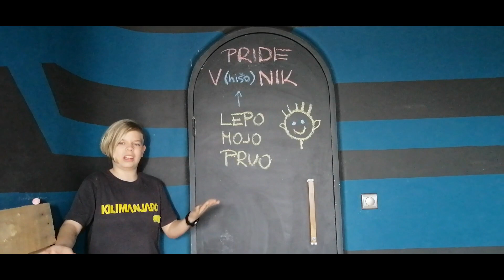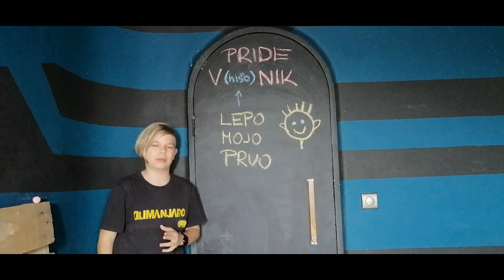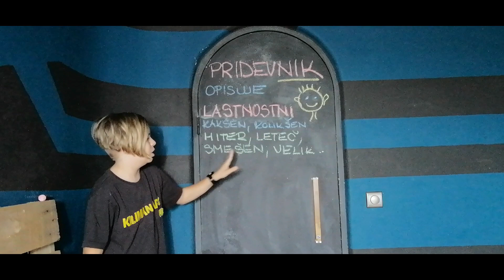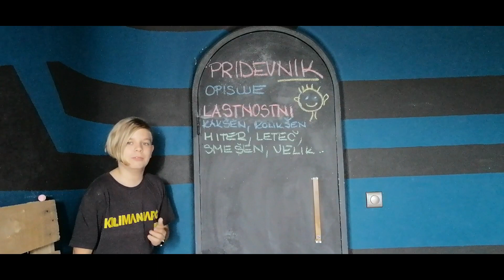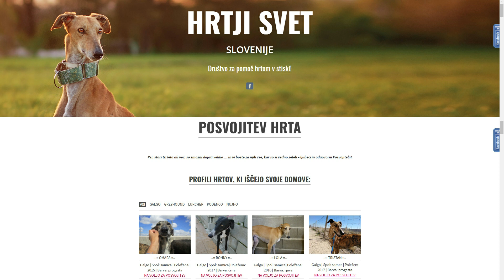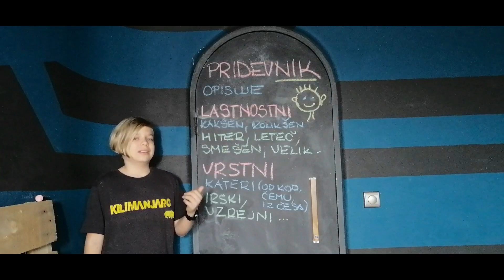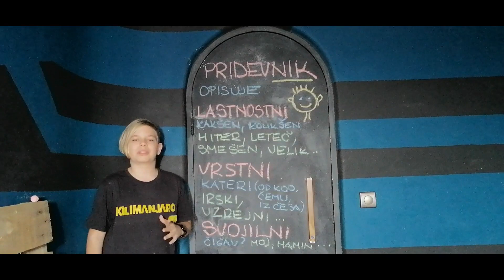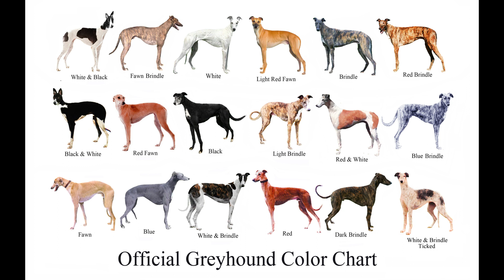PRIDEVNIK na izi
PRIDEVNIK je beseda, s katero izrazimo:
LASTNOSTNI PRIDEVNIK:
LASTNOSTI oziroma kakovost ter količino (kakšen in kolikšen).

VRSTNI PRIDEVNIK:
VRSTO: kateri - izhaja iz tega, ČEMU je opisovana stvar, bitje oziroma pojem  namenjeno, IZ ČESA je izdelano ali OD KJE nekaj izvira.

SVOJILNI PRIDEVNIK:
Vprašalnica ČIGAV dovolj zgovorno že sama po sebi najavi, da ta vrsta pridevnika obravnava SVOJINO: Janjin, Petrov, pismonošev ... MOJ, kot sem zapisal v filmčku, pa NI! Besede MOJ, TVOJ, NJEGOV ... pa so namreč SVOJILNI ZAIMKI!